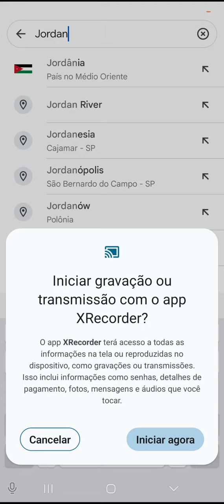Geography of Jordan | Countries of the World